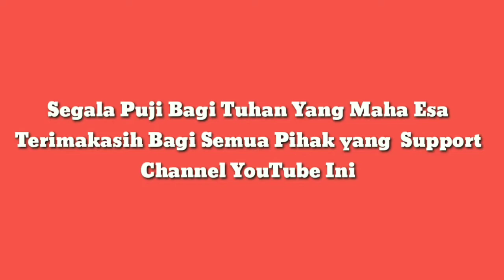Jasa Poles dan Variasi Mobil Panggilan Surabaya wa 085791412131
Monggo Bossquee menerima jasa poles dan Variasi mobil untuk wilayah Surabaya dan sekitarnya, Let's Go